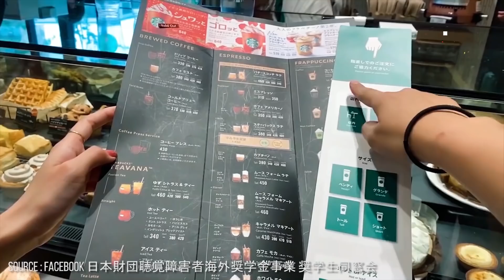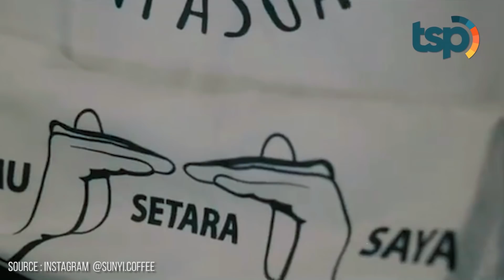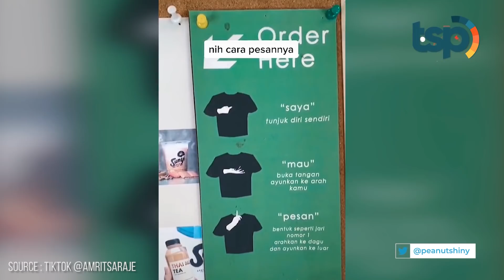Salut! Di Tempat Ini, Para Penyandang Disabilitas Mempunyai Kesempatan untuk Bekerja